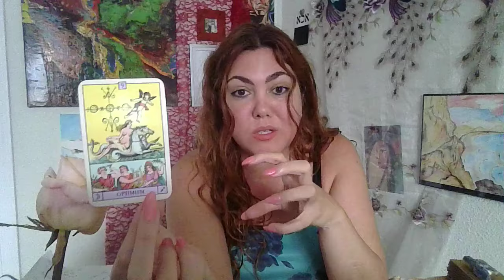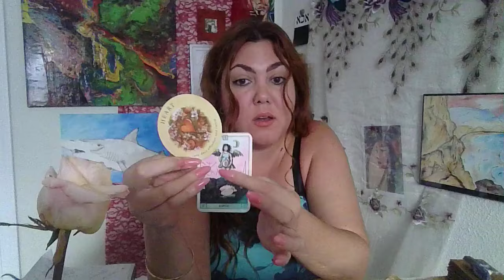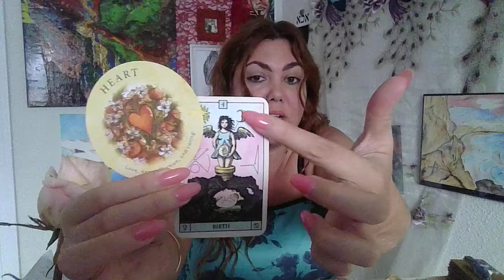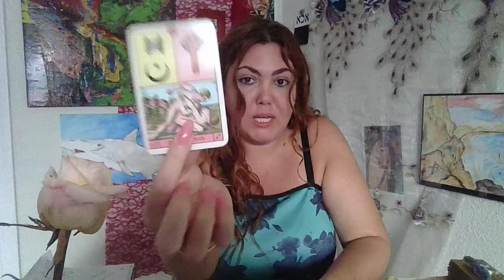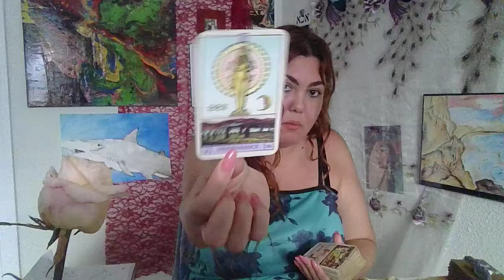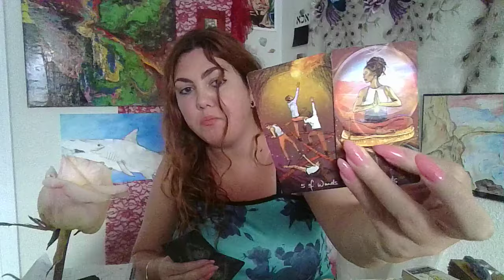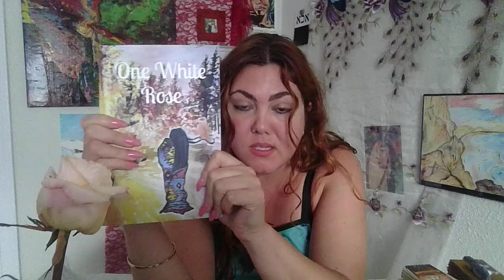💖💫PISCES🪞THE NEXT PERSON YOU WILL DATE!💥 (Timeless Reading)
This reading is timeless for PISCES SUN, MOON, RISING and VENUS placements!

🪞🌹📖Check out... My NEW BOOK, ONE WHITE ROSE, (Fiction story of 4 women living in different times and places in our universe all facing physical, emotional and sexual abuse. It is a story about healing yourself and standing together to create a better future for all or creation) 📖🌹🪞On Amazon:

Love
Leo
Fire signs
Healthy Relationships
Spiritual Journey
Goddess Energy
Attracting the one
Glow up
Psychic readings
Phoenix
The Secret
Manifest
Miracles
Destiny
Manifest Miracles
Positive Affirmations
Law of Attraction
Awakening
Spirituality
Spirit Guides
Messages for your Guides
Intuitive ways
Visionary
Spiritual Awakening
Twin Flames
Guardian Angel
Angel Messages
Aliens
Ascension
Tarot Cards
Fortune Teller
Angel Numbers
Leo Love Predoctions
Leo Today